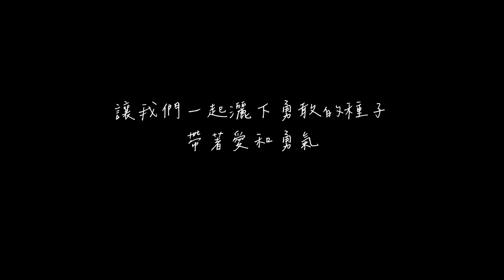2024 唱唱環島- 為自己勇敢乙次